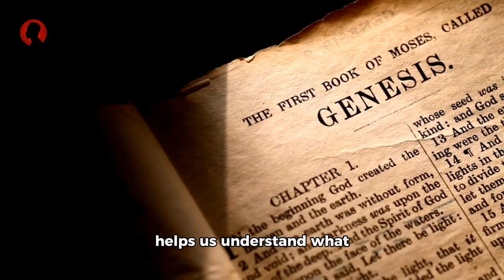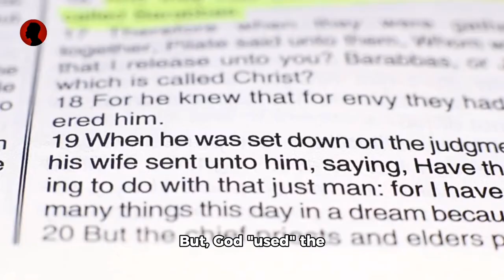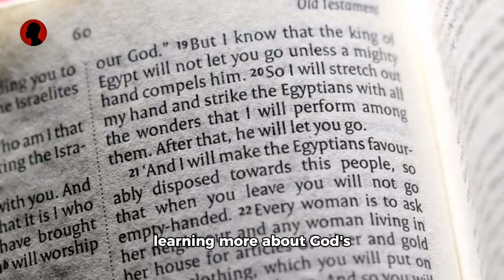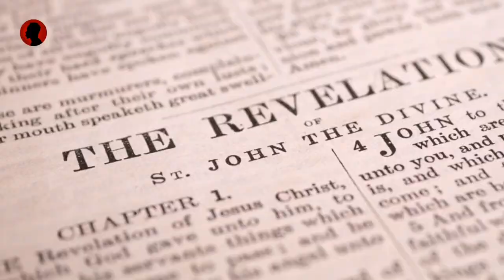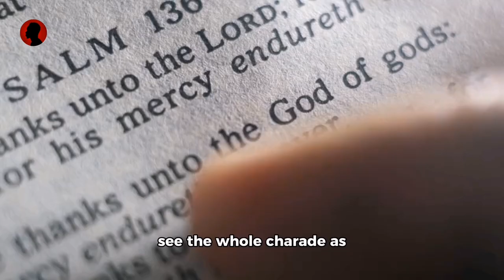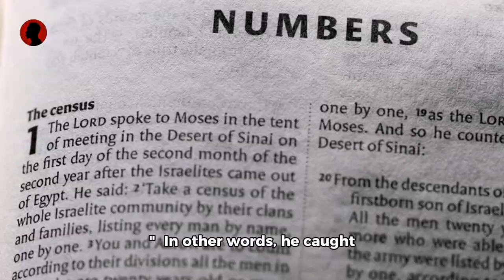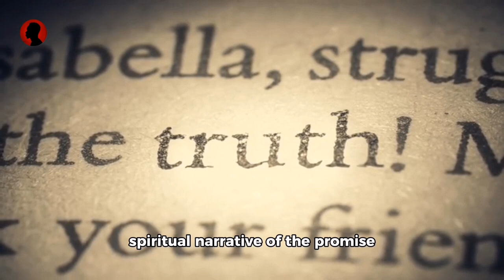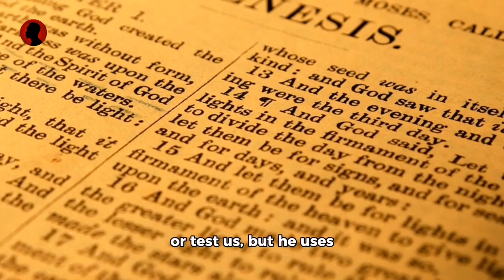Understanding How the Bible is CHRISTOCENTRIC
The promise of the Messiah was first given to Abraham by God while he was in the land of the Ur of the Chaldees. Abraham would leave his land of nativity believing God's promise of Christ and not about physical lands or material possessions.

Title: Understanding The Christocentric Message of The Bible

All scriptures are derived from the King James Bible (KJB) or the New Living Translation (NLT)

My purpose when making these videos is to make revelational content that will help you understand life, God and humanity more perfectly.

Note: This channel has copyright permission for the footage and background music used in this video.

►Speech is completely original and produced exclusively by Flyerphics
►Music licensed through Savfk
►Footage licensed through Flyerphics
►Animation: Flyerphics
►Writer: Meshack Ignatius
►Music Title:

F L Y E R P H I C S